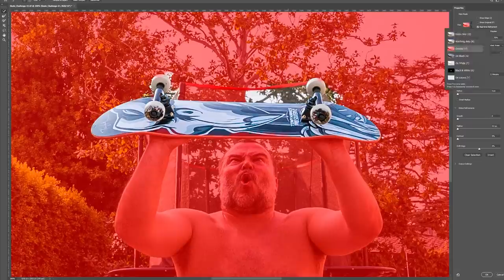Tony Hawk & Steve-o CHALLENGED ME! (PS5 vs XBOX)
All merch sales the rest of 2020 to be donated to Doctors Without Borders